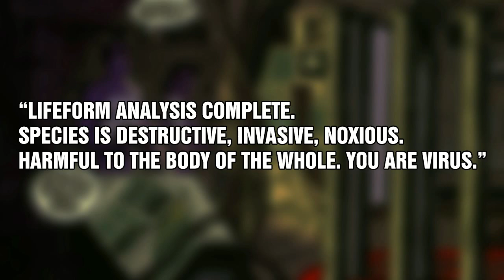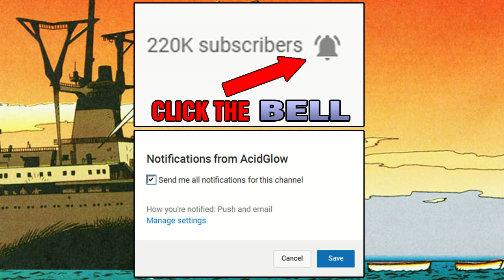WHAT IS THE VIRUS IN THE 1999 FILM? COMIC BOOK STORY EXPLAINED - "IT IS AWARE"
A look into the comic book story of Virus. Which was later turned into a 1999 film.